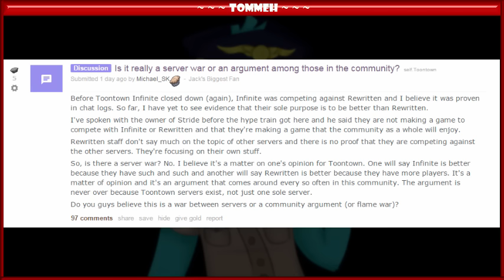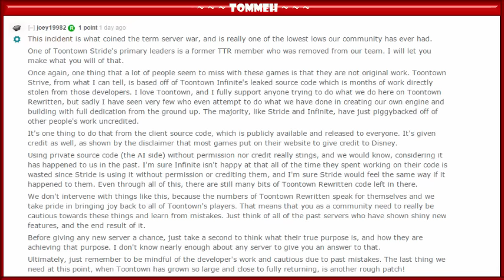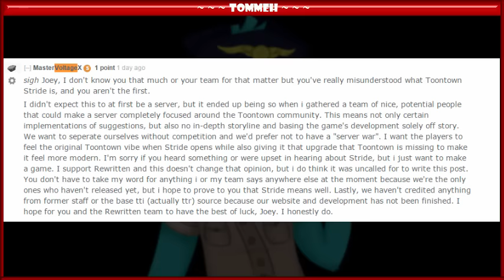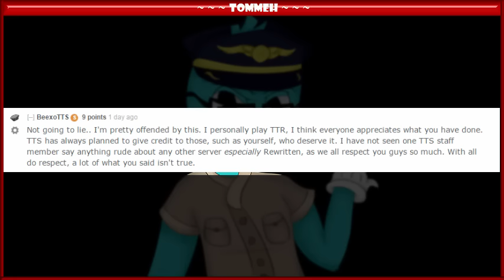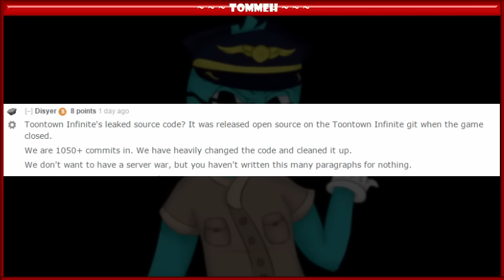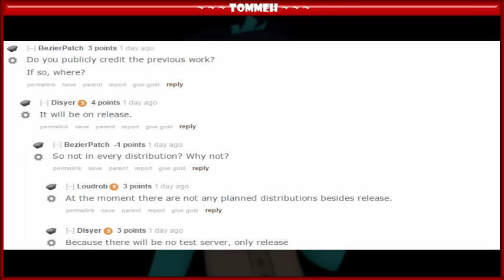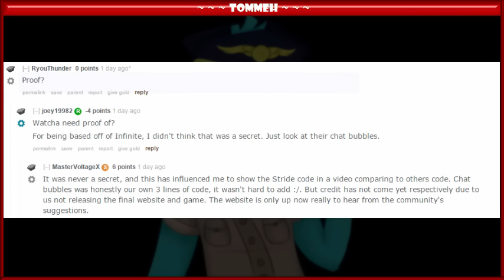Rocky Reborn Rant ~ TTR Mega Rant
Rocky Reborn rants on many things involving TTR, including other new servers and the ToonTown Reddit forum.